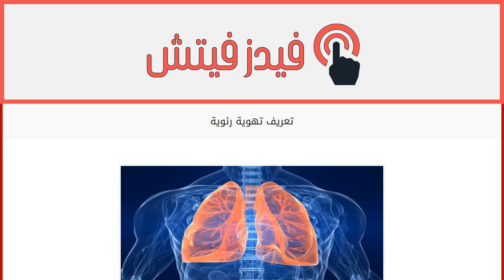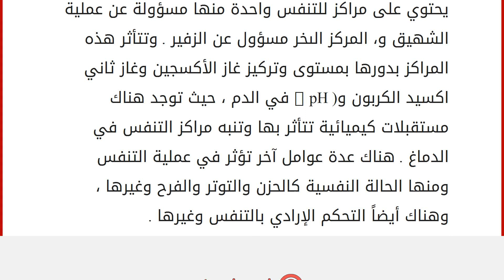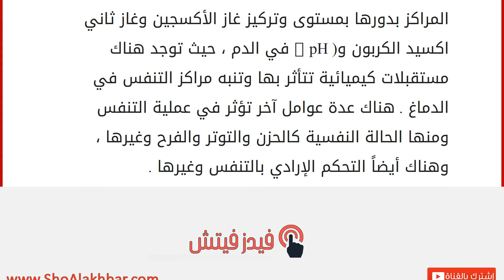تعريف تهوية رئوية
تحتاج الكائنات الحية للتنفس من أجل البقاء ، فنحن وجميع الكائنات الحية بحاجة ماسة لغاز الأكسجين لكي نقوم بوظائفنا الحيوية ، وانقطاع تزويد هذا الغاز إلى الجسم يتسبب بموت هذا الجسد وموت هذا الكائن الحي . وعملية التنفس ( Respiration ) تشمل عمليتين وهما الشهيق ( Inhale ) والزفير ( Exhale ) ، حيث يتم استنشاق الأكسجين من الجو عن طريق الجسم ، وإطلاق غاز ثاني أكسيد الكربون من الجسم إلى الجو . وبالتالي فإن الشهيق ببساطة يعني أخذ الأكسجين من الجو ، والزفير يعني إطلاق ثاني أكسيد الكربون إلى الجو . وتتم هذه العمليات عن طريق الرئتين ( Lungs ) في الجسم . و بالتالي فإنّ التهوية الرئوية ( Pulmonary Ventilation ) تعني تبادل الغازات بين الرئتين وبين الهواء الجوي من خلال عمليتي الشهيق والزفير ، ويقاس معدل التهوية الرئوية باللترات في الدقيقة . وفي خلال عملية الشهيق يتوسع القفص الصدري ويصاحبها زيادة في حجم الرئ